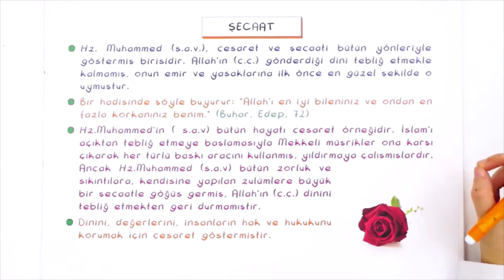9. Sınıf Din Kültürü ve Ahlak Bilgisi | Gençlik ve Değerler - 4 (şecaat) (Özet)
9.4.3. Temel değerleri ayet ve hadislerle ilişkilendirir.
 İslam düşünce geleneğinde öne çıkan temel “insani erdem ve değerler”den ... şecaat konularına yer verilir. İnsanın düşünme, arzu ve gazap gibi konularda ölçülü olması, itidal üzere hareket etmesi, bedeni ve maddi hazlara aşırı düşkünlükten korunması, gönül tokluğu gibi anlamlara gelen iffet kavramı, ahlaki ve felsefi boyutlarıyla ele alınır.
9.4.4. İsrâ suresi 23-29. ayetlerde verilen mesajları değerlendirir.
 Kazanım; öğrencilerin Kur’an-ı Kerim mealini kullanma, Kur’an-ı Kerim’i anlama ve yorumlama, ayetlerde geçen şahıs, yer, konu ve kavramları belirleme becerilerini geliştirici etkinliklerle desteklenir. Bu kapsamda ayetlerin (nüzul sebebi, ana konuları gibi) kısa açıklamalarına öğrenci seviyesine göre yer verilir.

TYT / YKS